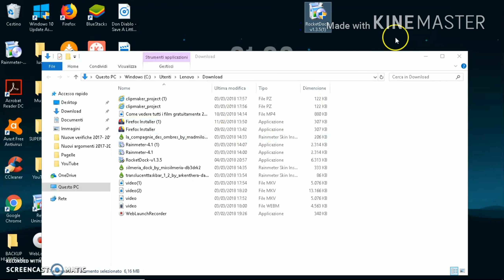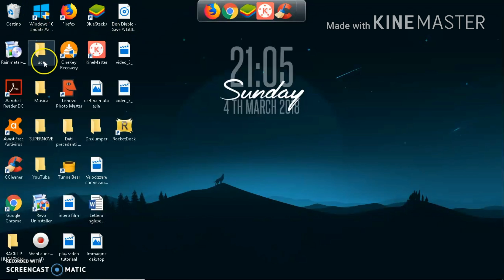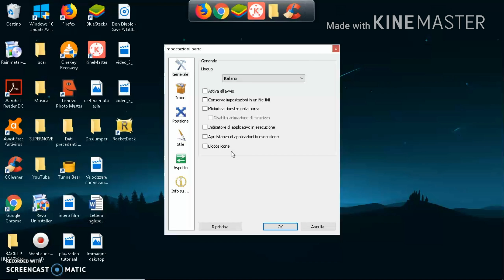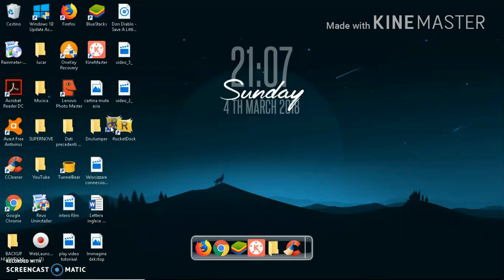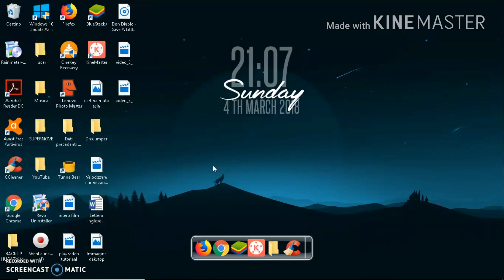Tutorial - Come Istallare la barra del Mac su Windows ( ITA)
Ciao ragazzi, eccoci qui in un nuovo Luca video's tutorial.
Ecco il link per il dowload del File:
Naturalmente se volete andate sul mio web link per essere sempre informato sui miei video !!!
Se volete, potete seguirmi su Istagram; mi chiamo Luca_videos_tutorial
Noi come semre ci vediamo al prossimo Luca video's tutorial !!!